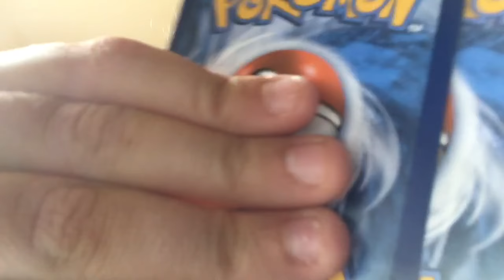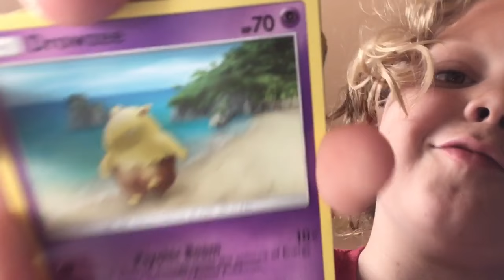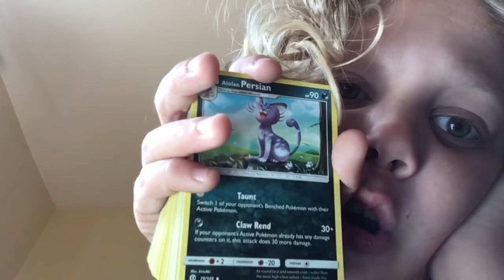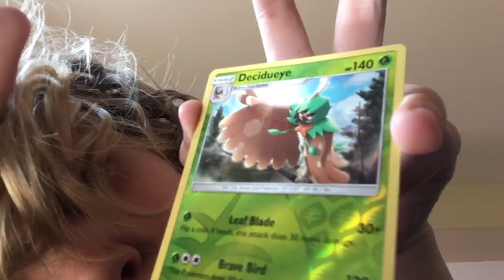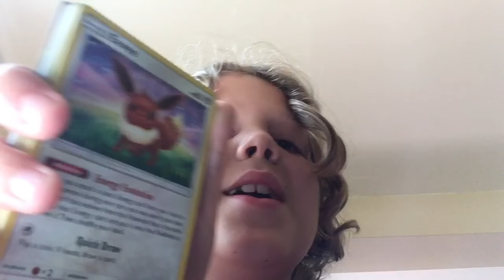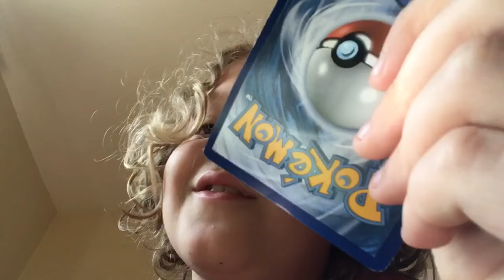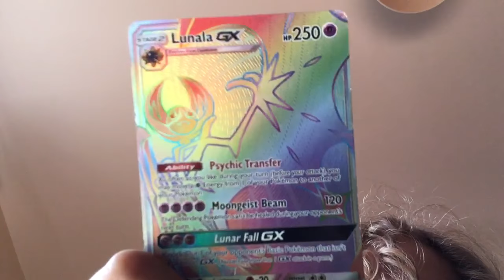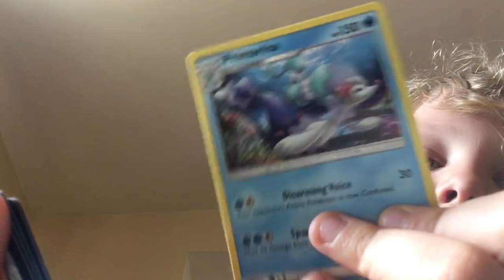OMG Hyper rare Pokémon card!!!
Hi guys. This is my first YouTube video. Hope you like it!